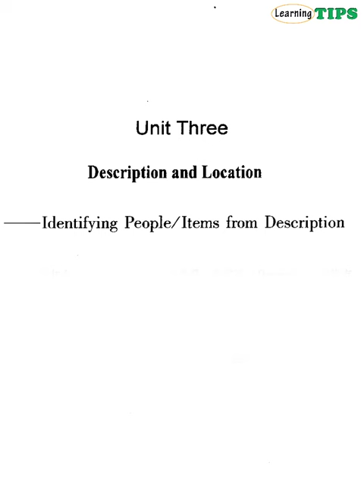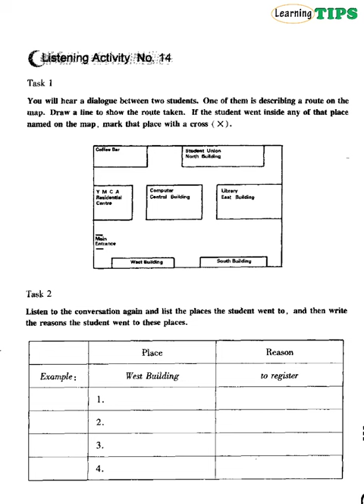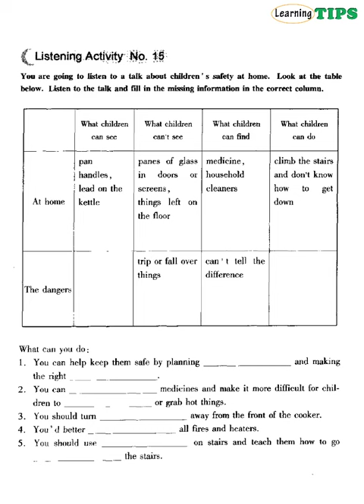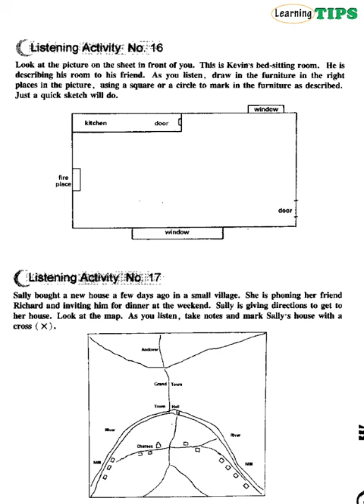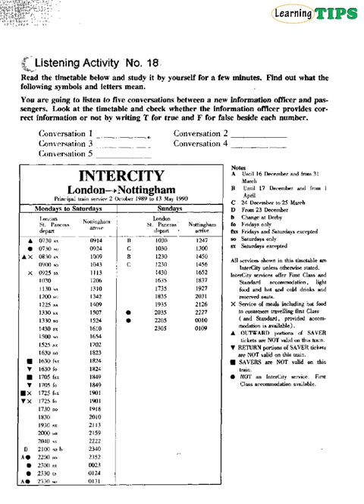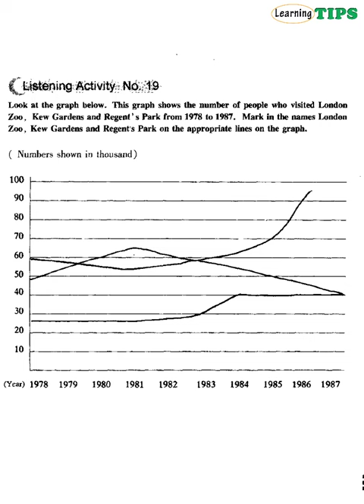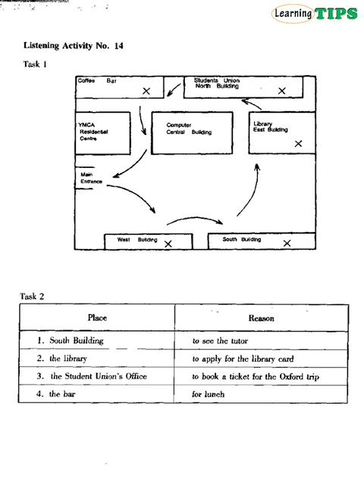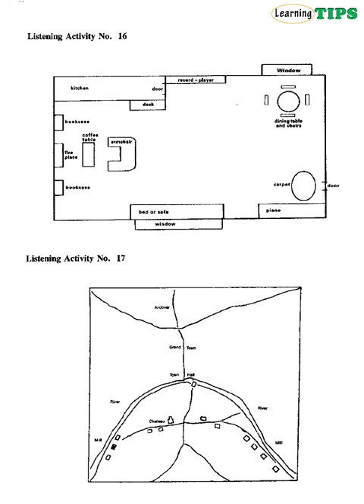Ielts listening Strategies Unit 3 Part 2